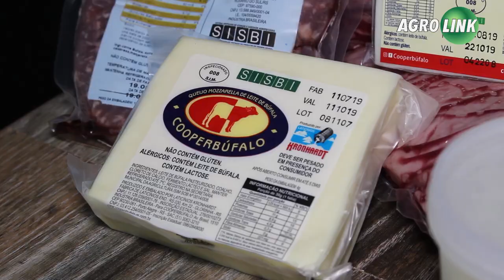Búfalo é opção de rentabilidade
A criação de búfalo ainda é pequena diante da de bovinos mas o mercado de carne e leite vem conquistando criadores e clientes. Por ter mais proteína e menos gordura e o animal por ser rústico tem garantido mais ganhos ao produtor.